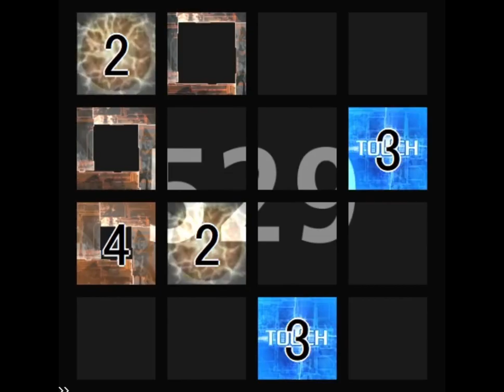【jubeat beyond the Ave.】Magical electrica(EXT) 譜面確認(シャッター+ハンドクラップ+同時色分け)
Artist : こふ
BPM : 156
Notes : 705
Level : 9.6

ミスの報告やリクエストはコメント欄、Twitterで受け付けております。
譜面、楽曲を批判するようなコメントはお控えください。
(難易度の過小評価もこれに含まれます。)